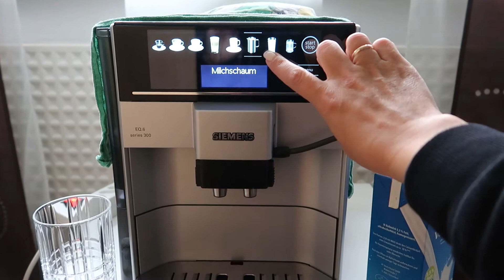ВЛОГ/ГОТОВЛЮ НА БАЛКОНЕ/ОТВЕЗЛА МУЖА В БОЛЬНИЦУ/НАПУГАЛ ДО СМЕРТИ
Всем привет!
Наша семья-это я, мой муж Виктор, наш старшенький  сынок Володя 21 год и младшенький Марсель 9 лет.